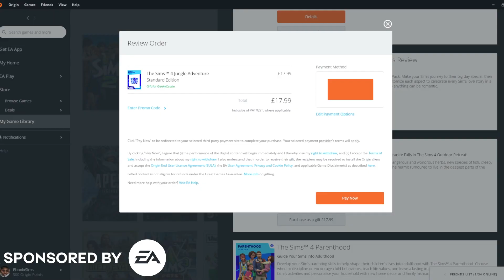🌻CREATOR CODE: EBONIX🌻 | EA Support-A-Creator Beta is LIVE!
Support A Creator Code is LIVE between 19th May - 16th June!

Let me know how you find it! Thank you for your support!

✨Elgato Partner✨

I'm an Elgato Partner! Here are some products I use and highly recommend!

✨Alienware Ambassador✨

I'm proud to be an Alienware Ambassador! Check out my rig and all the Alienware products I use here:

Do you want EARLY ACCESS to my new custom content? Earlier than the rest of the world? Want to support your girl as a creator?